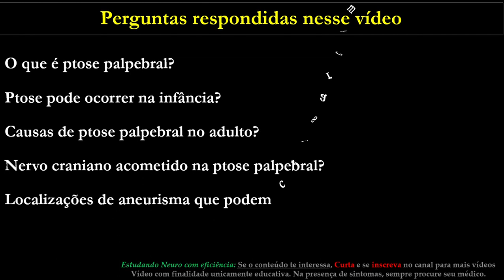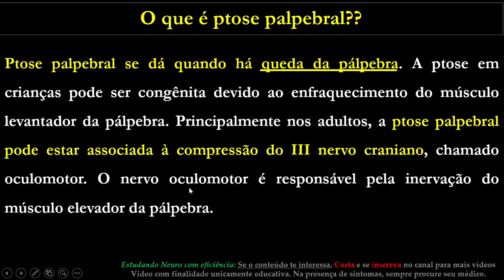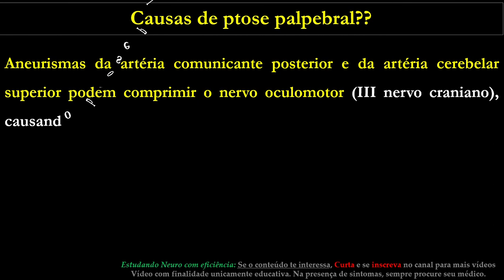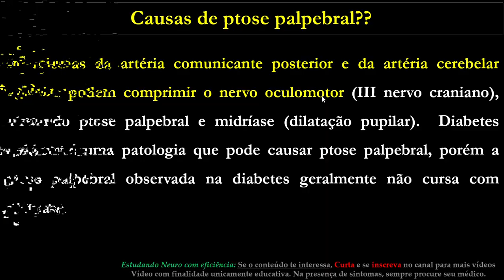O que é Ptose palpebral??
Ptose palpebral se dá quando há queda da pálpebra. A ptose em crianças pode ser congênita devido ao enfraquecimento do músculo levantador da pálpebra. Principalmente nos adultos, a ptose palpebral pode estar associada à compressão do III nervo craniano, chamado oculomotor. O nervo oculomotor é responsável pela inervação do músculo elevador da pálpebra. Aneurismas da artéria comunicante posterior e da artéria cerebelar superior podem comprimir o nervo oculomotor (III nervo craniano), causando ptose palpebral e midríase (dilatação pupilar).  Diabetes também é uma patologia que pode causar ptose palpebral, porém a ptose palpebral observada na diabetes geralmente não cursa com midríase.